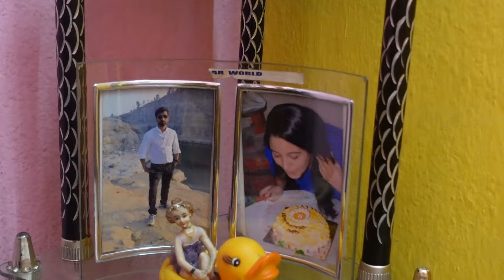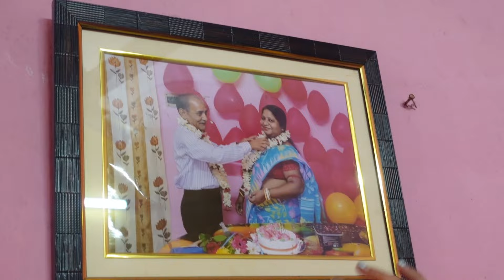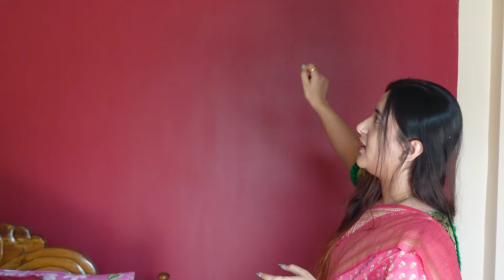Our Home Tour 🏠II আজকে আমাদের রাজপ্রসাদ টা তোমাদের দেখালাম 🥰 ॥ Full House Tour II Priyanka ❤️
Keep watching ❤️